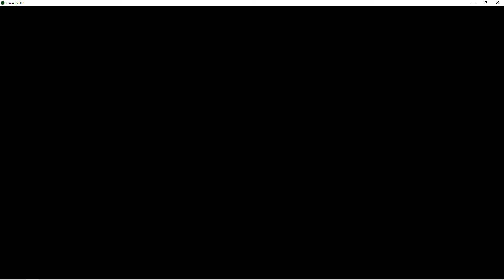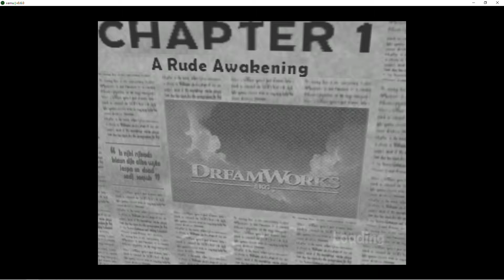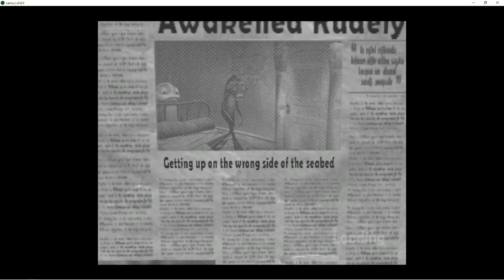Shark Tale Xemu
Shark Tale ingame

Version: 0.6.0
Branch:  master
Commit:  3c1fcf620256babded72d7f4c72f6ad414d5b306
Date:    Tue Jul 27 00:00:45 UTC 2021

Fmv stuttering

config :
default

Device:
16gb RAM DDR4